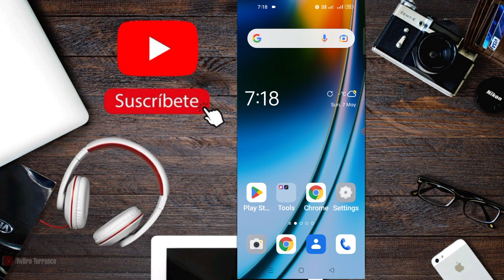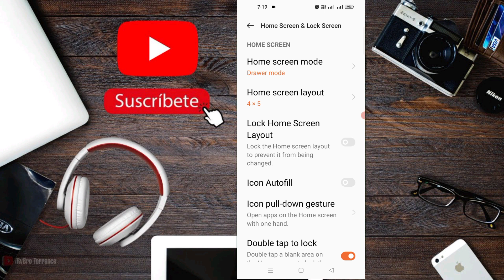OnePlus Nord 2 5G Home Screen Settings Problem Solve